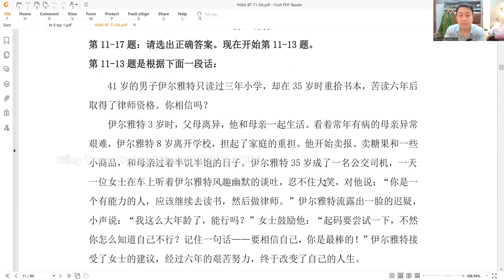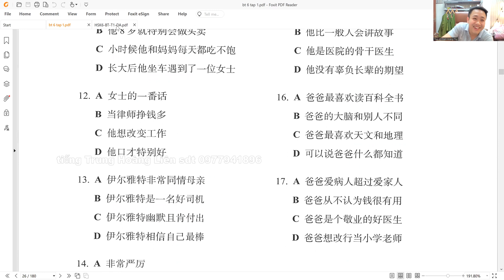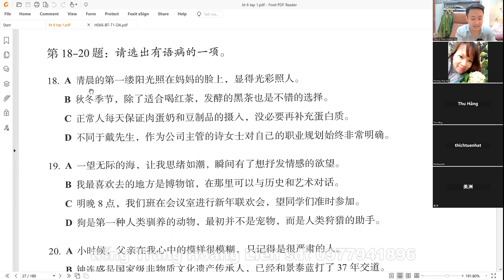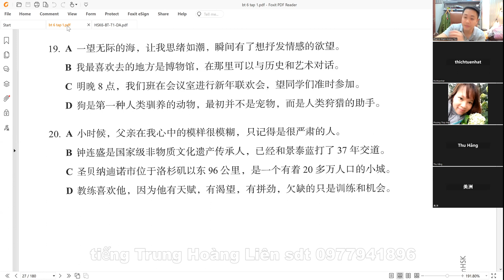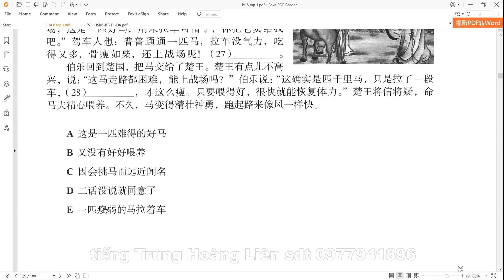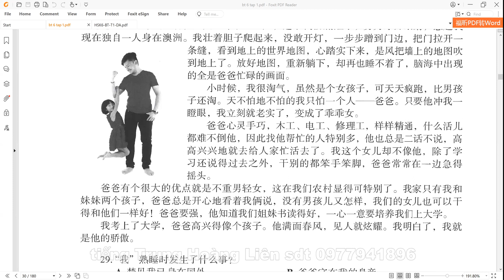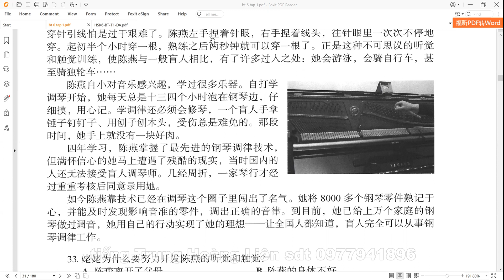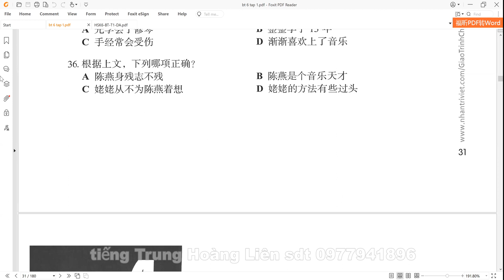HSK6 Bài 3 一盒月饼 phần 3 - tiếng Trung Hoàng Liên, thầy Thọ zalo 0977941896